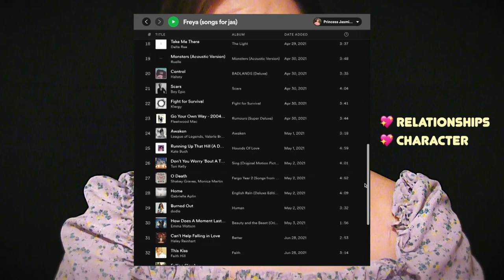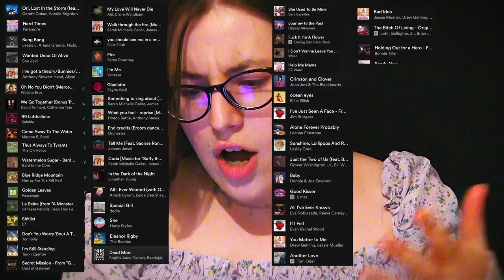how to make your own dnd: musical episode?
♡ all trademarks are the property of their respective holders.
princessjasminefliesaway makes no monetary profit from this video. ♡

after a tiktok of mine blew up, i was asked multiple times to explain how i pulled off a dnd: musical episode. this one is for you, tiktok!

forever,
your princess
x

visual effects:
♡ aneka visual - 3D realistic red curtain opening
♡ aunt beru + uncle owen (burned) action figures from pmsuggett on etsy
♡ behind closed doors by royalvalkyrie

last film i watched: ocean waves, 1993. dir. tomomi mochizuki
current obsession: stardew valley
reading: she just wants to forget - r.h. sin
listening to: realms apart dnd podcast

goodreads: princessjasminefliesaway
letterboxd: princessjasmine